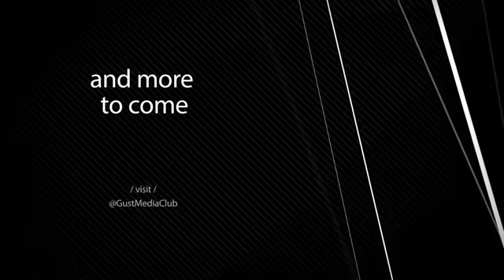Media club 6th anniversary